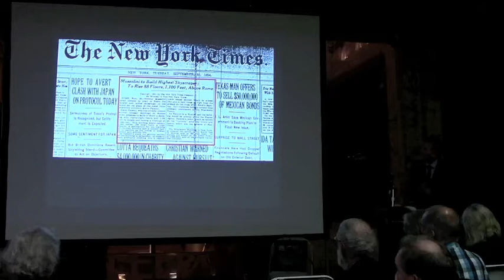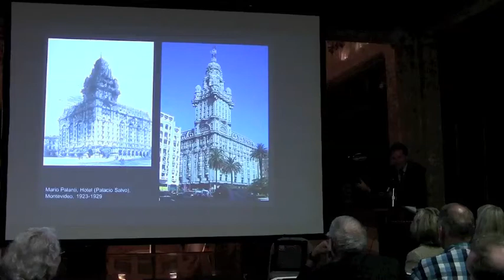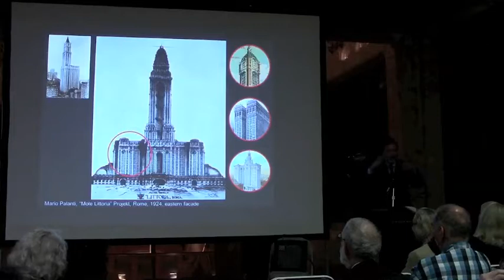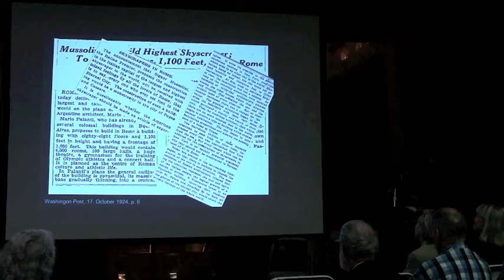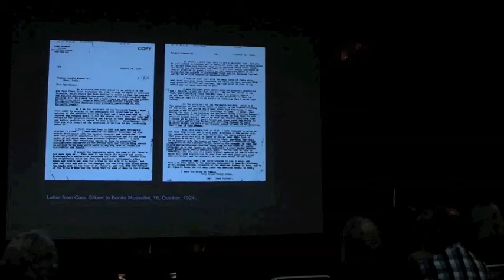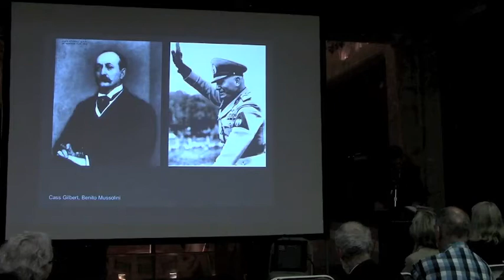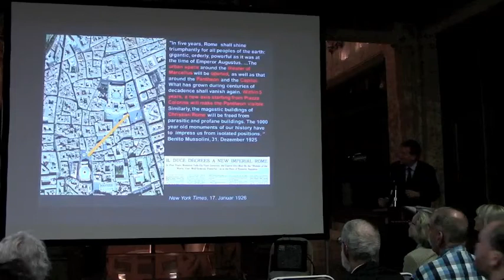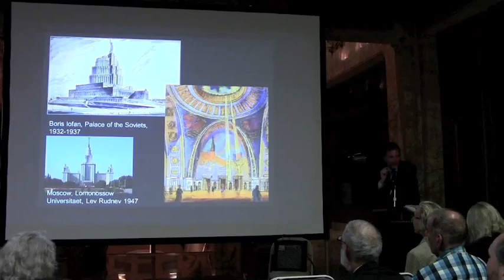Dietrich Neumann: Woolworth and the World: A Skyscraper for Mussolini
This lecture was given as part of the "Medieval or Modern: Questions and Dialogues on Architecture and Modernity on the Occasion of the Woolworth Building Centennial" Symposium, held in the lobby of the Woolworth building on June 14th, 2013.

Dietrich Neumann is Royce Family Professor for the History of Modern Architecture and Urban Studies in the Department of the History of Art and Architecture at Brown University; he has published essays on the history of building materials, and books on German skyscrapers of the 1920s, on the history of film set design, and architectural illumination.